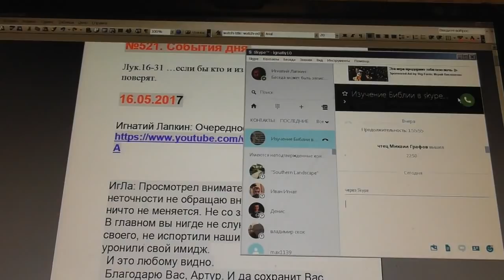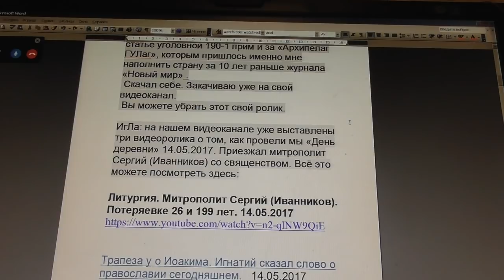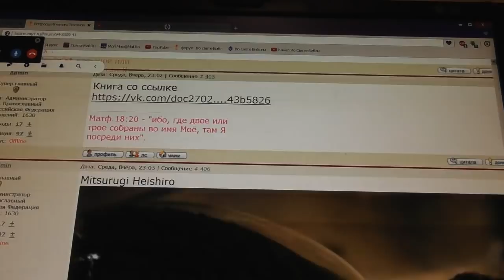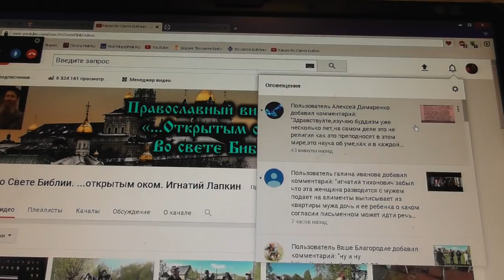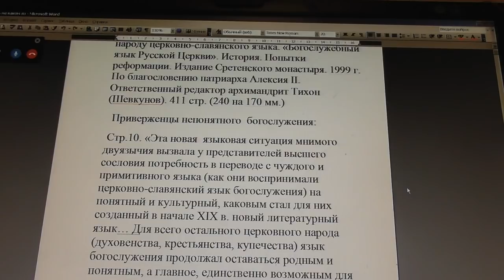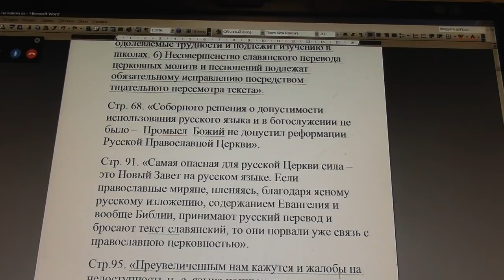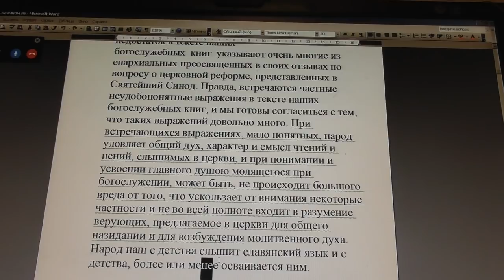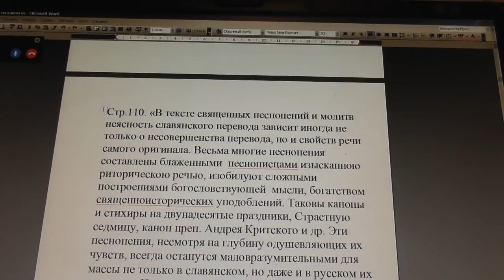№522. События дня. Лук. 16:31 …если бы кто и из мёртвых воскрес, не поверят. 17.05. 2017